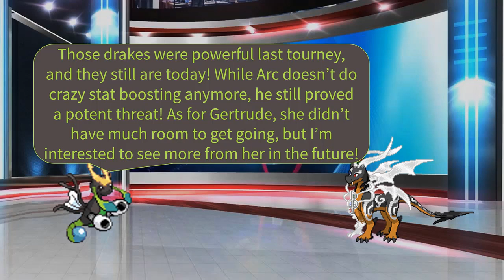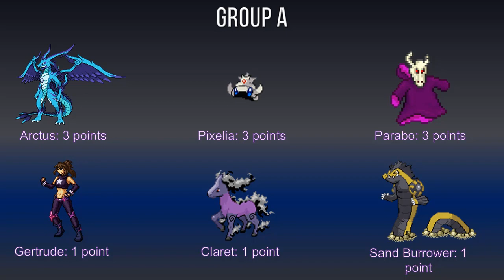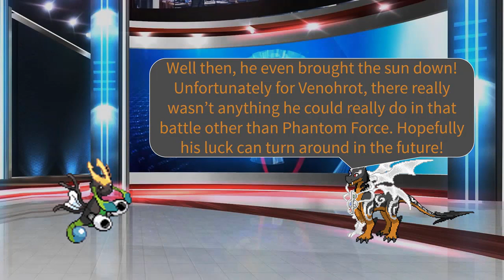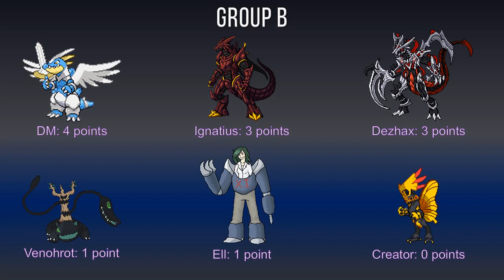Burn's 9th Tourney: Groups A and B (Round 1)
And here we go with Tourney 9! Before anyone points them out, yes, I realize that I made a few animation errors on the last two battles. Cut me some slack though, I'm still getting used to this new format xD